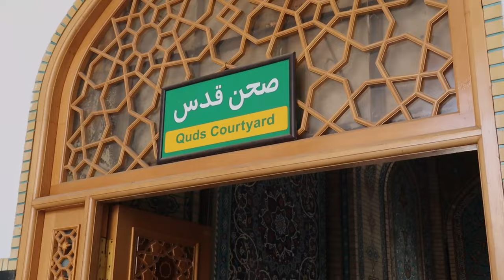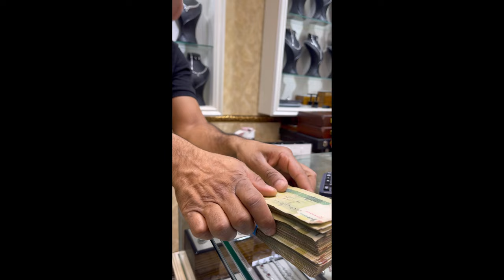12 days in IRAN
Hey, so this was my FIRST time in Iran and honestly, I had a 10/10 experience. Big shout out to the Iran police for letting me keep the footage. They were very nice and respectful. Btw the reason they don't allow cameras is that they want to reduce foot traffic.